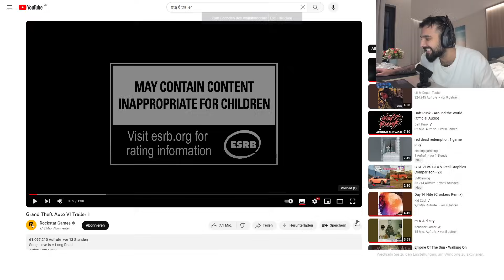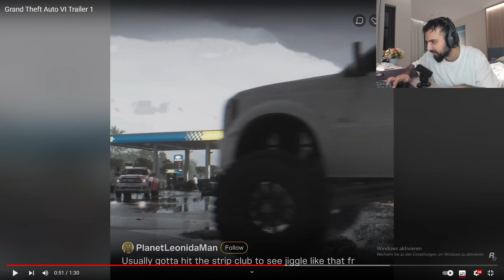GTA6 TRAILER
Creatorcode: MRGAMERPROS
Komm in die WhatsApp Gruppe: